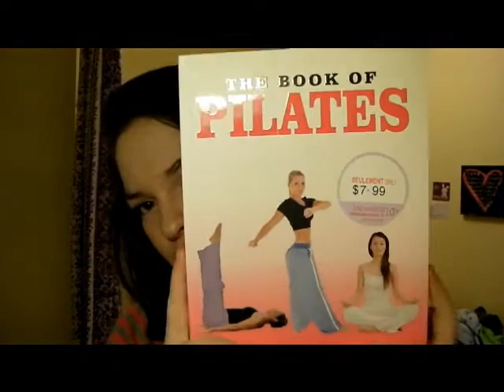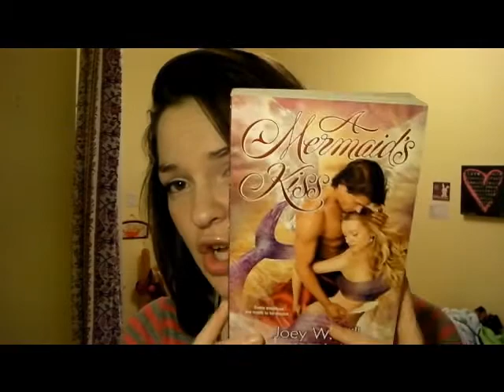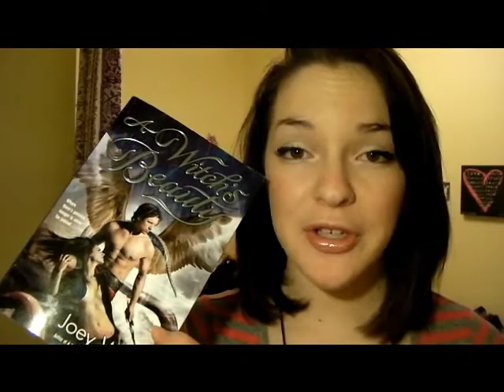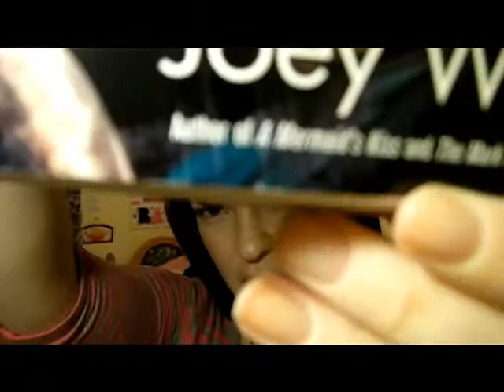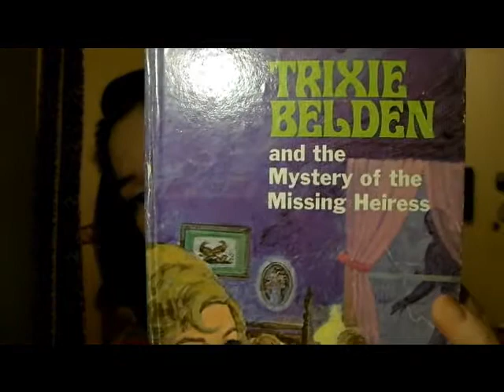BOOK REVIEW & Blabber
PILATIES, ROMANCE, TRIXIE BELDEN